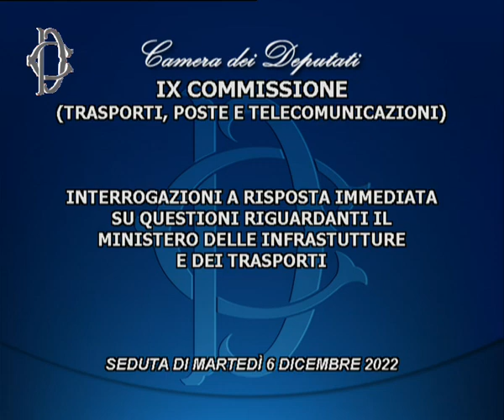Roma - Interrogazioni a risposta immediata (06.12.22)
- Roma - Interrogazioni a risposta immediata
Alle ore 15, la Commissione Trasporti ha svolto interrogazioni a risposta immediata su questioni riguardanti il Ministero delle infrastrutture e dei trasporti.  (06.12.22)